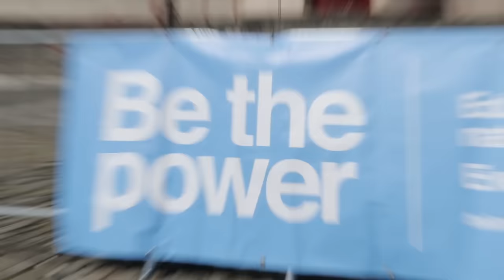Powerful Change Starts With You! | Balanced View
Be introduced to how you can access consistent inner peace, wisdom and fulfilment in your life.